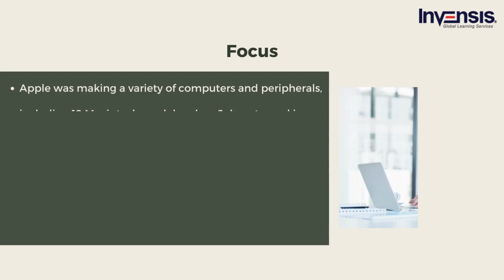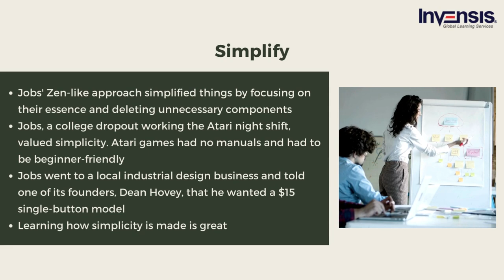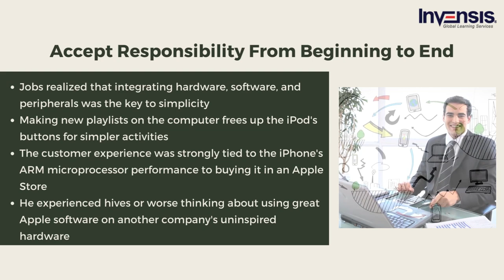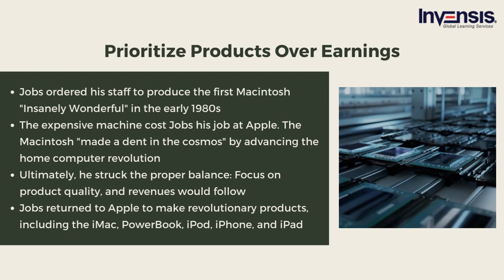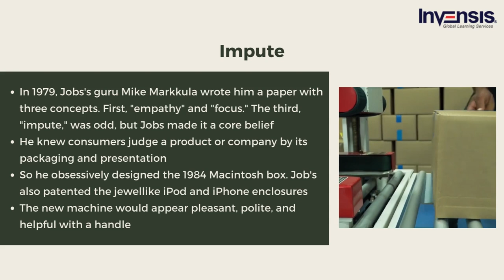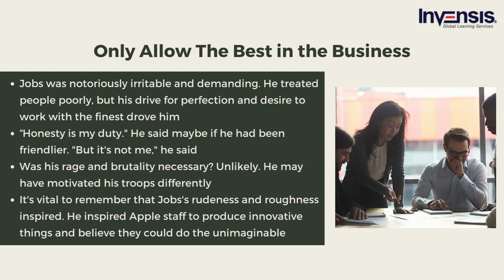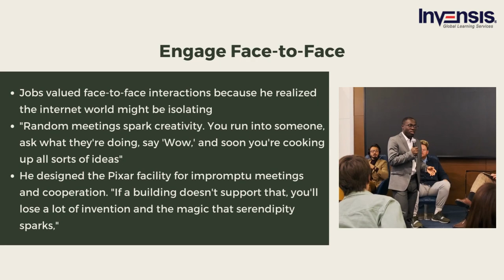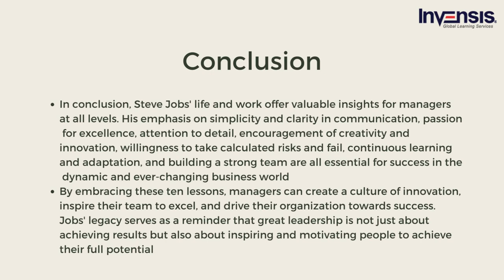10 Lessons from Steve Jobs for Every Managers | Invensis Learning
This video from Invensis Learning, titled "10 Lessons from Steve Jobs for All Managers," will offer you an insight of how Steve Jobs managed his employees and what we can learn from his management style.

Invensis Learning is a pioneer in providing globally recognized certification training courses for individuals and enterprises worldwide. We have trained and certified 15,000+ professionals from 50+ courses through multiple training delivery modes. Participants will get live classes which will be delivered by experienced trainers. Upon enrolment, you will get lifetime access to a Learning Management System which will contain all class resources like recordings, mock exams, assignments.